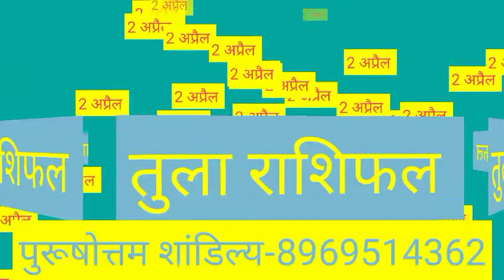Tula Rashi 2 April 2021 Aaj Ka Tula Rashifal Tula Rashifal 2 April 2021 Libra Horoscope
Tula Rashifal 2 April 2021
2 April Tula Rashi
Tula Rashi April 2021
Dainik Rashifal
Horoscope
 Astrology
2 दिन शुक्रवार तुला राशि
आज का राशिफल तुला राशि
तुला राशिफल